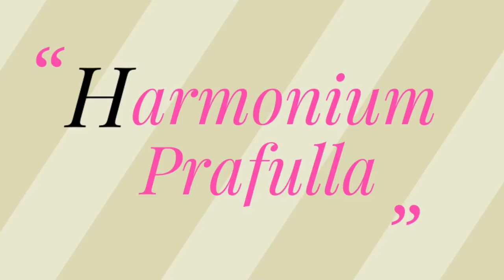अबीर गुलाल ,abhir gulal (part 1)